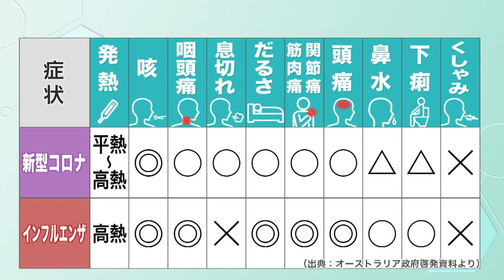松本裕子の病を知るー2020年12月13日放送 新型コロナに立ち向かう②〜もし発熱したら…その時どうする？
新型コロナに立ち向かう②〜もし発熱したら…その時どうする？